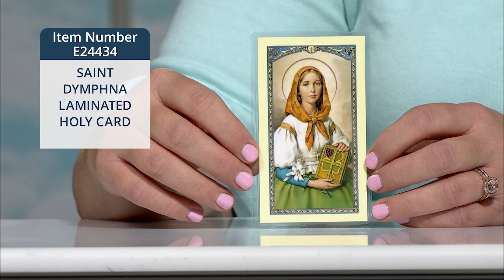E24434_SAINT DYMPHNA LAMINATED HOLY CARD